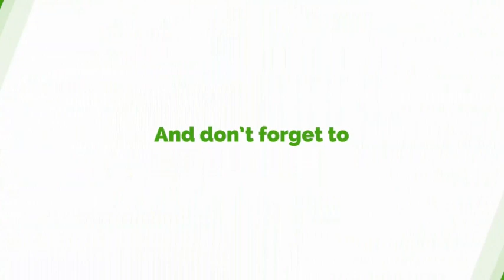You Can't Rob Us Of Votes Because Of Ghana Card - NDC To EC